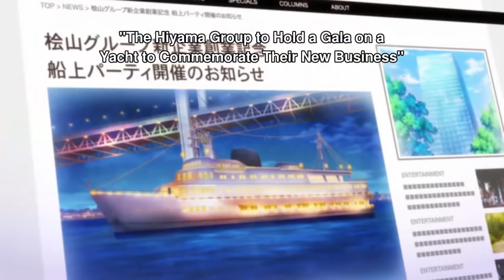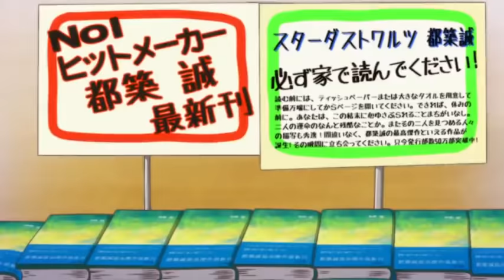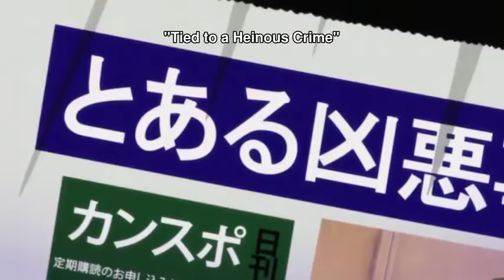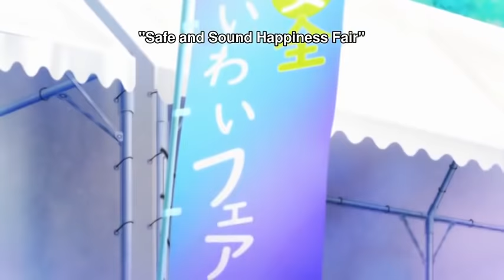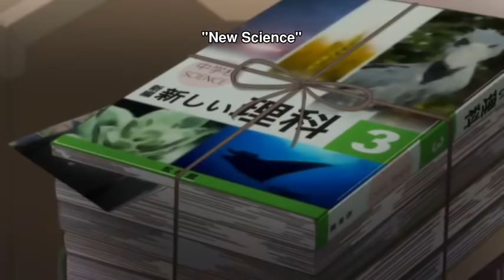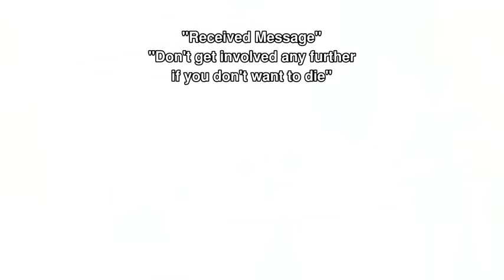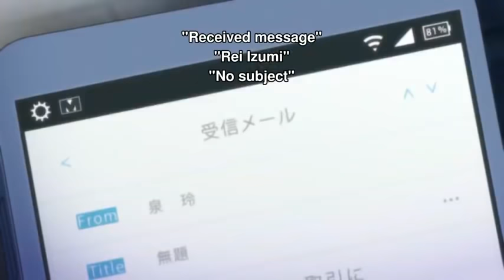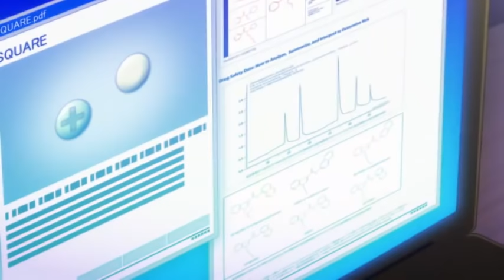Mr. Investigator | Episode 1 - 12 | English Dub | New Anime | Winter Anime 2021